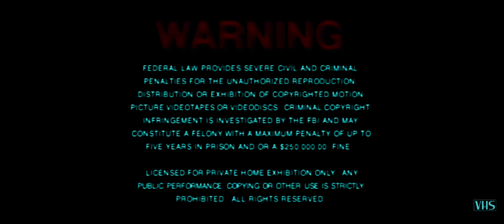Opening to Rocky 2026 VHS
1. MGM/UA Home Video Copyright Screen
2. Warning screen
3. MGM/UA Coming Soon to a Theater Near You
4. Stanley & Iris Trailer
5. Chandler TV Spot
6. Life Stinks TV Spot
7. She TV Spot
8. Forbidden Planet TV Spot
9. MGM/UA Coming Soon on Videocassette
10. Dirty Work VHS Trailer
11. Babes in Toyland VHS Spot
12. The Man in the Iron Mask VHS Spot
13. MGM/UA Website promo
14. MGM/UA Home Video
15. MPAA Card
16. United Artists A Transamerica Company